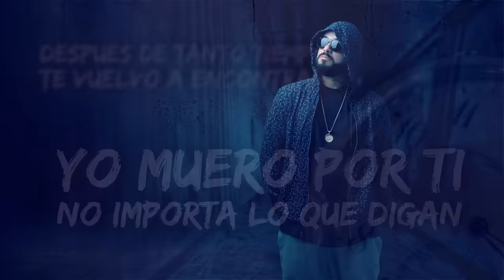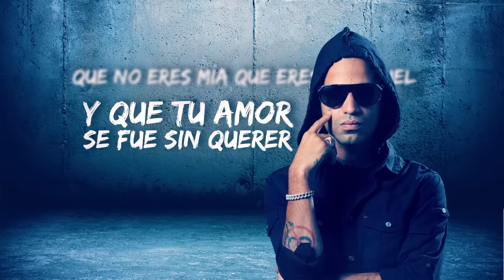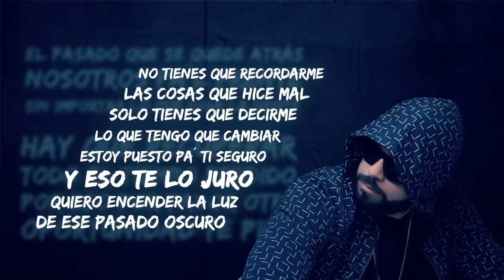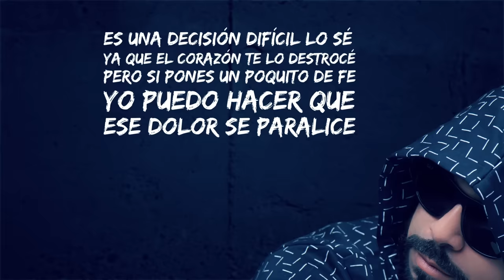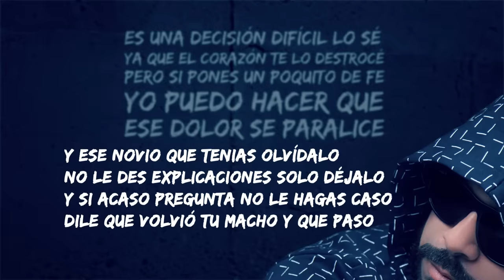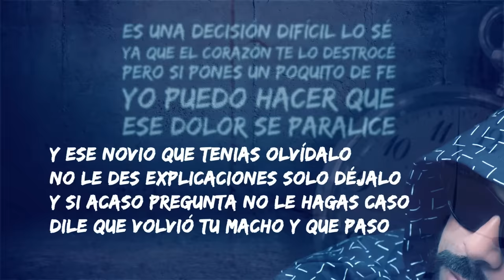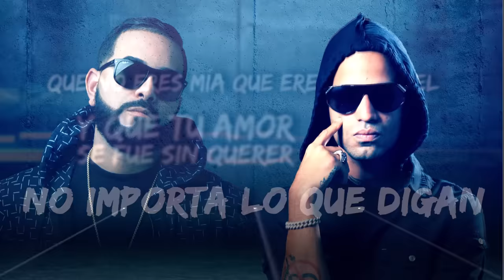Tanto Tiempo - Luigi 21 Plus Ft. Arcangel - [Video Lyric]